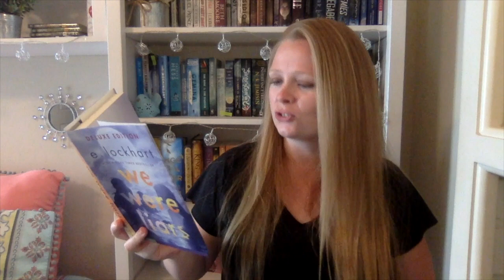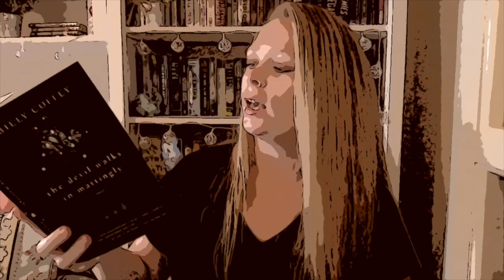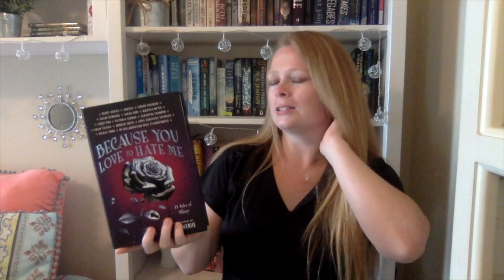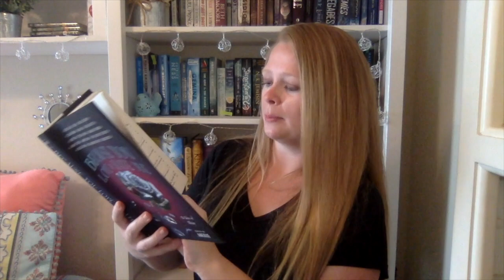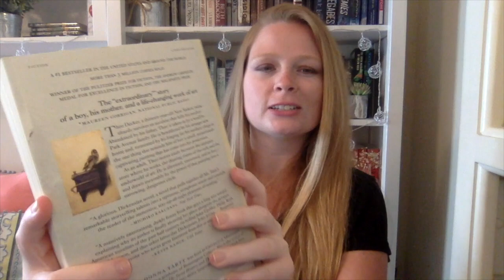I Shall Now Rename April..."Hate-ril" || A Super Unsatisfied April Wrap Up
*aggravated crying noises*
where have all the good books gone??

Books Mentioned:
Because You Love to Hate Me by Amerie
The Devil Walks in Mattingly by Billy Coffey
Once Upon A River by Lorian Hemingway
We Were Liars by E Lockhartt

Catch me on IG: @lostinabookcase